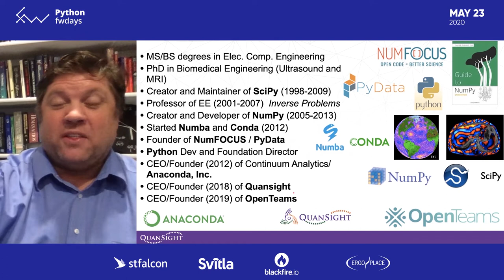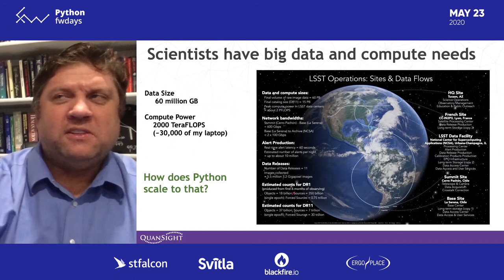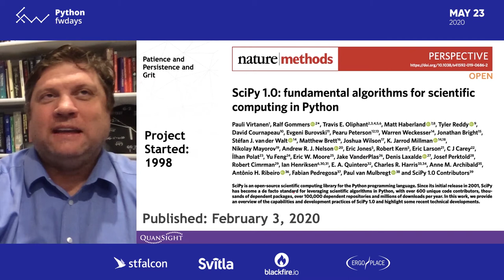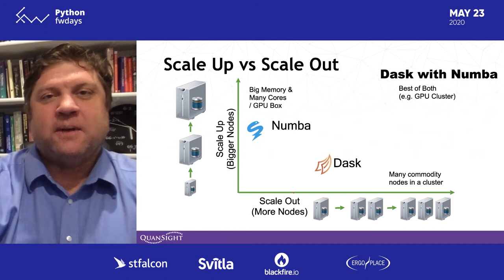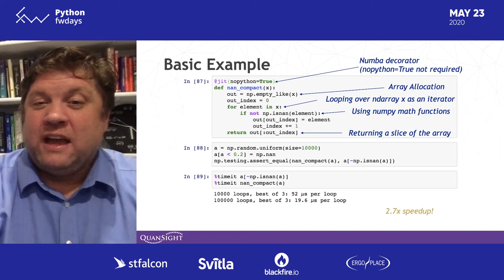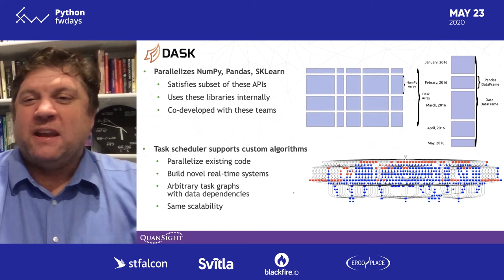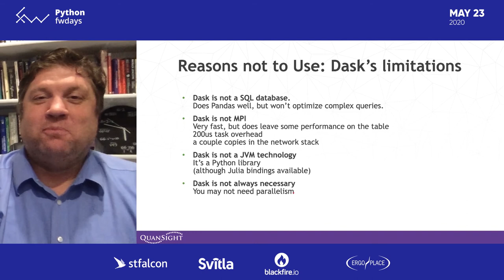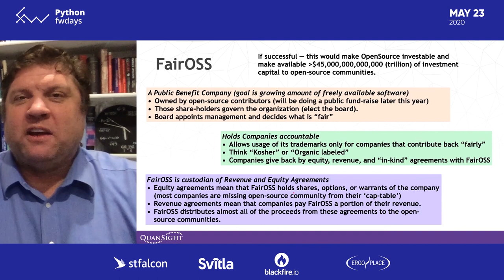Travis Oliphant / Python for Speed, Scale, and Science [eng]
This is a video from the Python fwdays'20 online conference, that was held on May 23, 2020.

Talk description:
 Python is sometimes discounted as slow because of its dynamic typing and interpreted nature and not suitable for scale because of the GIL. But, in this talk, Travis will show how with the help of talented open-source contributors around the world, they have been able to build systems in Python that are fast and scalable to many machines and how this has helped Python take over Science.

Fwdays has been organizing large-scale conferences for developers for more than 10 years for the following spheres: JavaScript, .NET, Python, Data Science, PHP, QA, Highload, Architecture, DevOps, Databases.

Sign up to be the first to know about the opening of ticket sales with the best price: